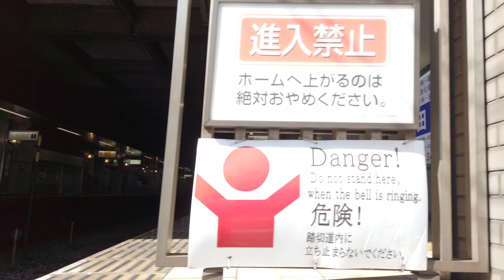March 6, 2020. Walk from Shinsen intersection to Shibuya station. 【神泉交差点から渋谷駅】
I walked in the morning before going to work. On the way, some students completed the graduation ceremony. I wish I was young.